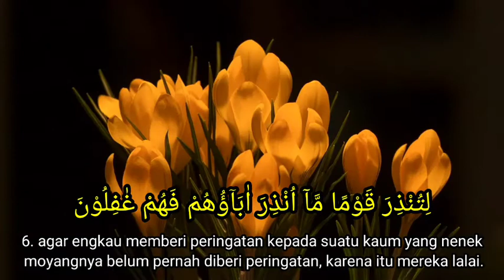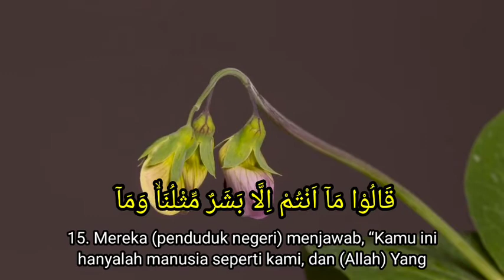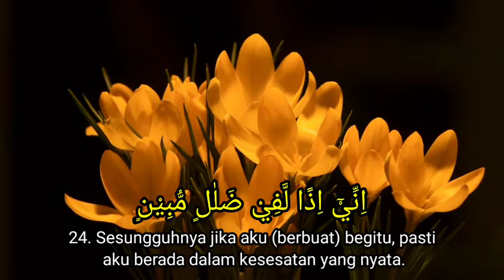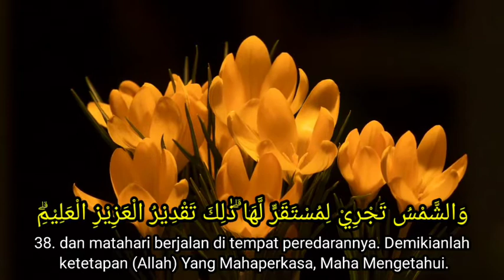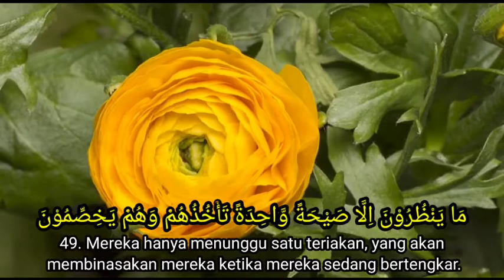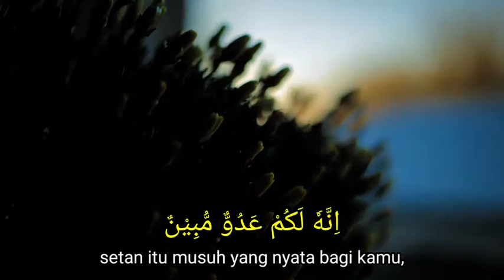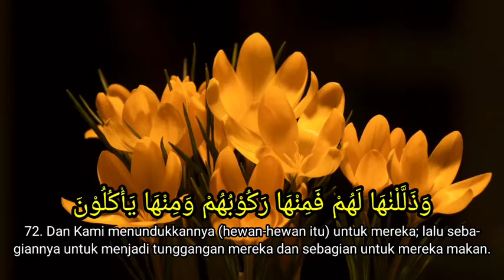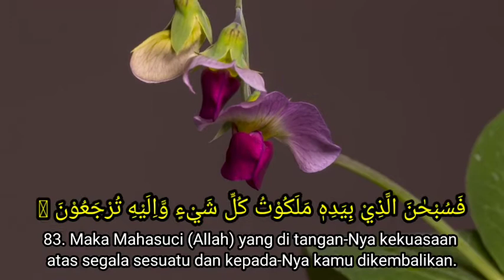Murottal Quran Merdu Surah Yasin full | Mishary Rashid Alafasi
Selamat datang di channel Mecca Azizah Hayu, channel Murrotal anak animasi dan Murrotal Al-Qur'an dengan metode agar anak mudah menghafal Al-Qur'an Juz per Juz. berikut ini video Murottal Al quran Surah Yasin full merdu Sheikh Mishary Rashid Alafasy , Arab dan Terjemahannya.
Murattal dengan suara  yang khas dan merdu, Insyaa Allah mampu memberi manfaat penguatan hafalan qur’an pada anak dan juga dapat membantu untuk menambah kecintaan anak-anak pada al-Qur’an agar anak cepat hafalan.